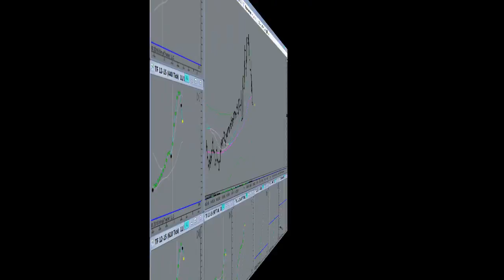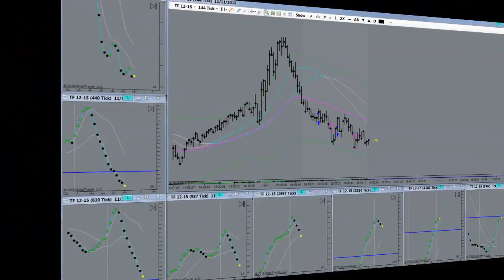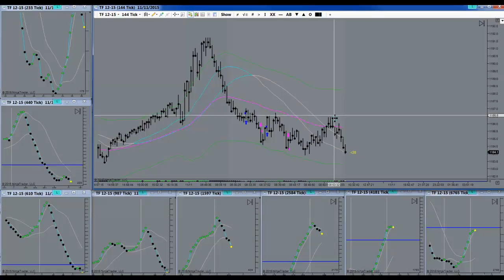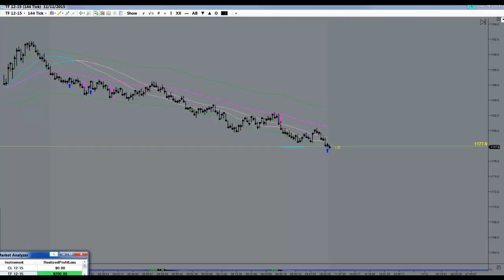Day Trading Signals Acting Acting Erratic? What To Do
Day Trading Signals Acting Acting Erratic?  What To Do. Horst TF Nov. 11, 2015 When confronted with mixed signals and charts are are playing a tune that's not familiar, what should we do? Sometimes it's best to do nothing. Just wait till you recognize a tune that's familiar.
Category